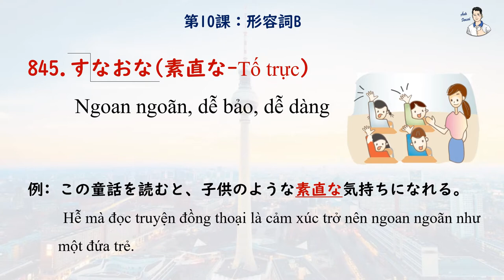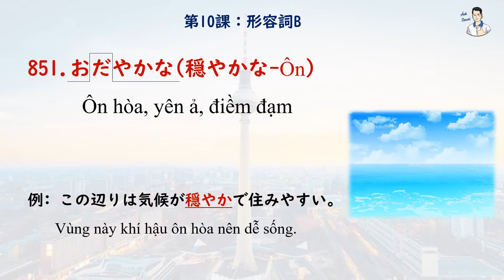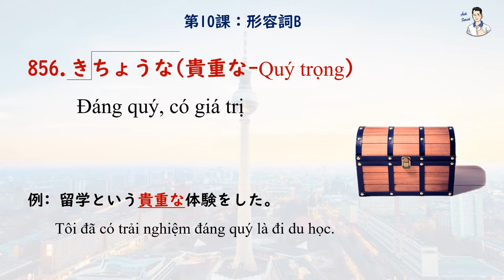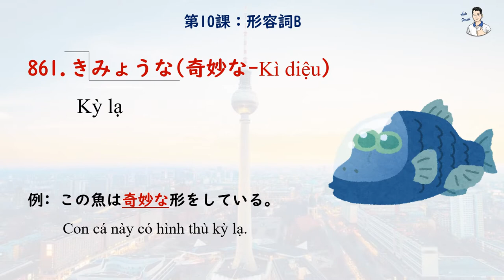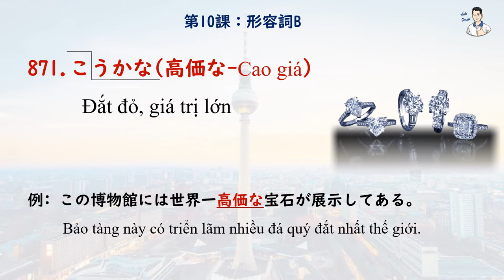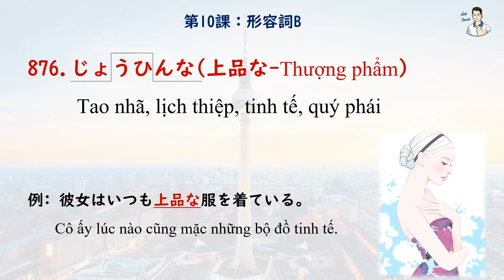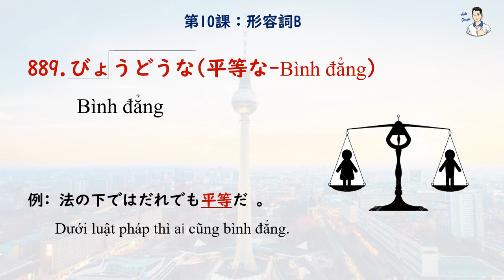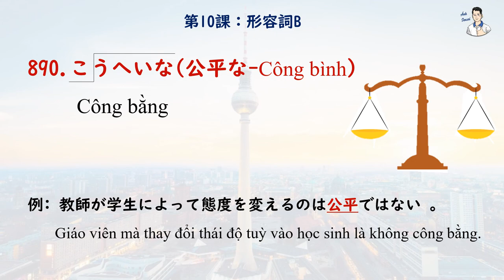Mimikara Goi N2 - Unit 10 Tính từ B (841 - 890)